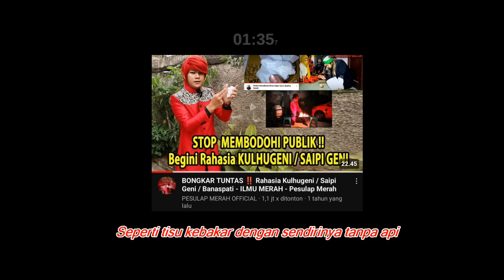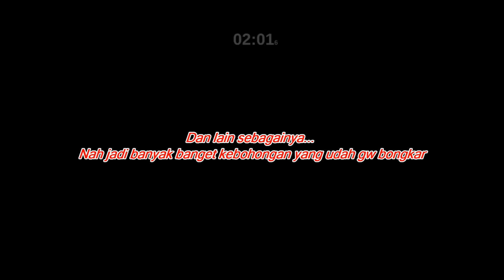PENGOBATAN SAMSUDIN ITU BOHONG ‼️ PENGAKUAN JOKO AREK DIBAYAR MOBIL OLEH DUKUN SAMSUDIN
PEMBUKTIAN SAMSUDIN PALSU !! Pengakuan Joko Arek Dibayar Mobil

Facebook = Marcel Radhival ( Pesulap Merah Indonesia )

Client Service = 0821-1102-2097 ( Whatsapp Only, *Tari)